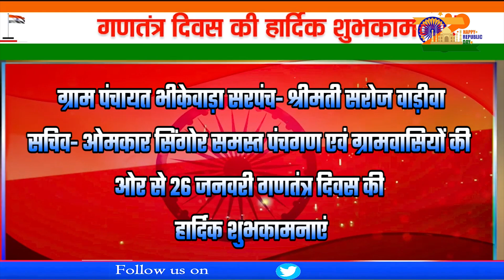समस्त पंचगण एवं ग्रामवासियों की ओर से 26 जनवरी गणतंत्र दिवस की हार्दिक शुभकामनाएं !!!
परसवाड़ा से संवाददाता हरीश श्रीवास